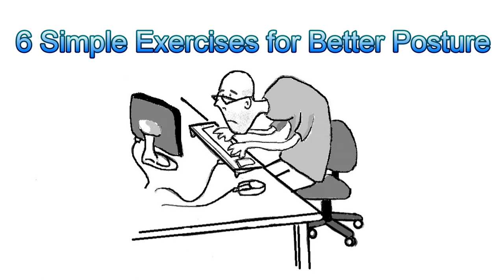6 Simple Exercises for Better Posture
In our flexion-dominant society it is so important to perform exercises to support extension and improve one's posture. Here are six simple exercises you can do to for postural correction

1) Hip Bridge - this is a great exercise to strengthen hip extension. Hold for at least 10 seconds.

2) Floor slides - focus on the feeling between your shoulder blades. Aim for 10 reps.

3) Prone Thoracic Extension (arch) with external shoulder rotation - up to 10 reps, holding each rep for a couple of seconds. Keep your neck straight and relax your upper traps.

4) Band Pullaparts - Aim for 10 reps.

5) Band Shoulder "Dislocates"- Up to 10 reps.

6) Neck Rotation & Side Bend - Hold for 10 seconds each position. Keep chin slightly tucked in.

I hope you enjoyed the video. If you have any questions or comments post them below.

Stay Strong!

I'm a certified personal trainer, former competitive strength athlete and National Level Men's Physique competitor.

ARTWORK was created by myself and my designer or purchased from sites such as iStockPhoto.com; I have full proprietary commercial rights to all content.